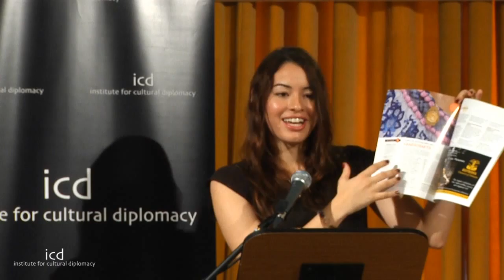Laura Montenegro (Cultural Attaché of Panama to United Kingdom)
"Cultural Diplomacy in Panama, The Commonwealth and Beyond"
A Lecture by Laura Montenegro (Cultural Attaché of Panama to United Kingdom)
Forum on Cultural Diplomacy in the Commonwealth
"Celebrating Art an Culture in the Commonwealth as Key Features of Nation Branding"
Universal Peace Federation, Lancaster Ballroom, London; October 15th-17th, 2014)